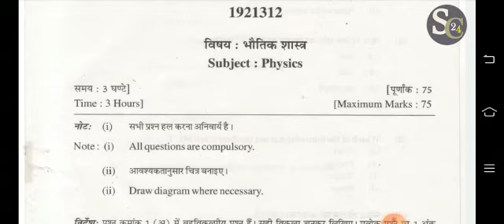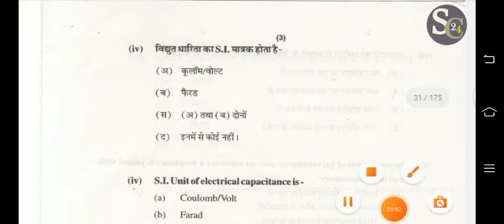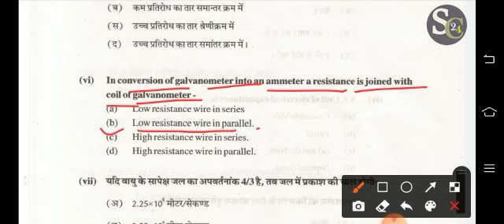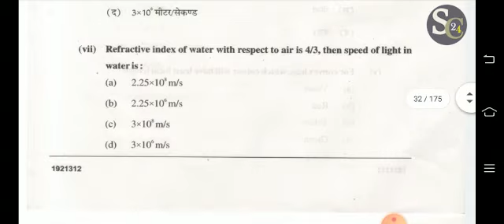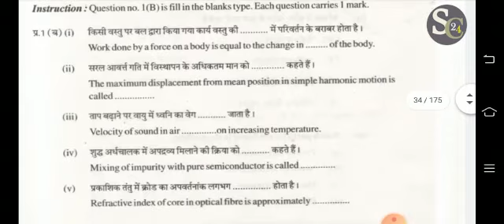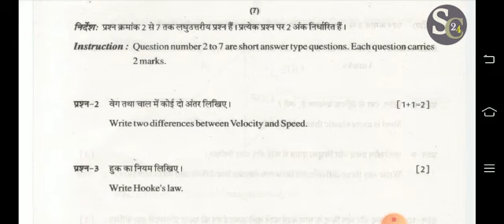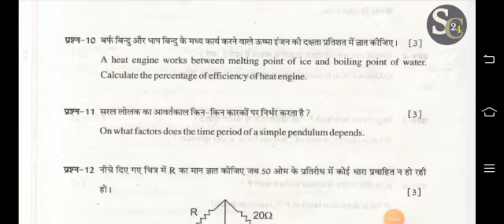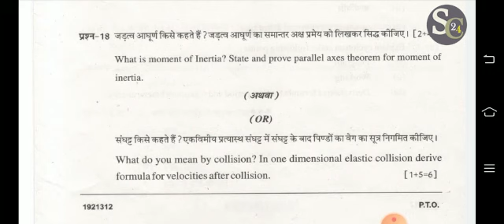C.G. Open School Physics Paper Solutions 2019 Class 12th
Open School Model Set Class 12th Hindi 2021

open school model paper
cg open school previous year paper 2019

cg open school physics paper 2019
class 12th  paper 2021
class 12th Physics paper solution 2019
model paper class 12th physics
model paper class 12th 2021

cg open School time table 2021 link